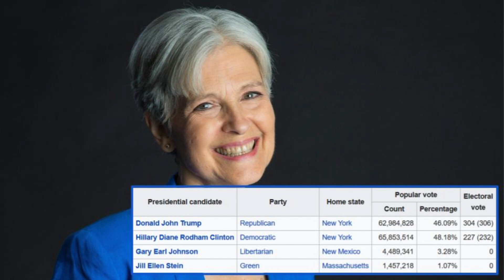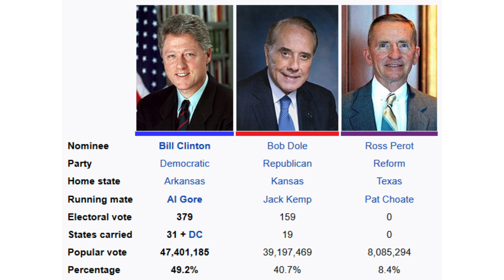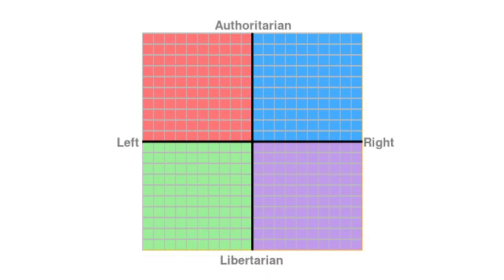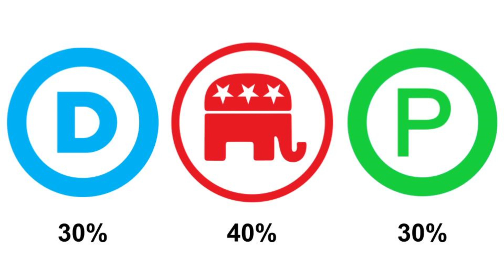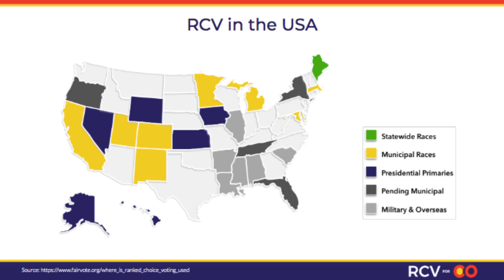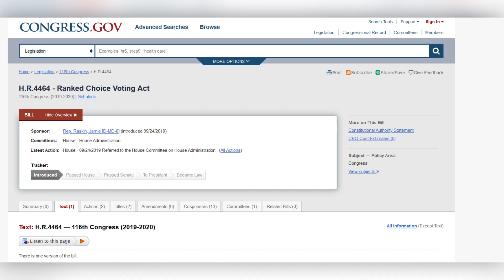How Third Parties Can Be Successful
I talk about current and historical third parties in the United States. I also discuss two major groups in the major parties that would most likely prefer their own party, the progressives and the Tea Party. I describe a way for these political factions to form a party successfully, unlike others.